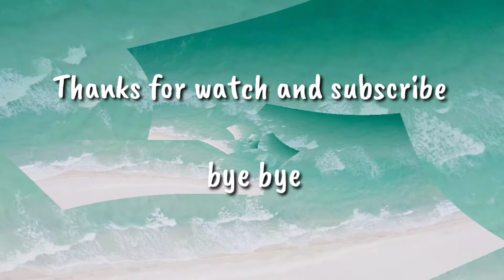PES 2021 | PES 2020 | PES 2017 | REAL MADRID FOURTH KIT 2021-22 X YOHJI YAMAMOTO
This is the new Adidas Y-3 Real Madrid fourth football shirt for 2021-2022 - please ignore the blue print. The Adidas Y-3 Real Madrid 2021-22 fourth football shirt goes for a clean aesthetic in black with all-white logos and featuring a faint graphic across the front, back and sleeves.
Check out Adidas Y-3's Real Madrid 2021-22 fourth goalkeeper football shirt below. There's also the Adidas Y-3 Real Madrid 2021-22 fourth goalkeeper football shirt, which is pink with black.
Are you a fan of the Real Madrid fourth kits made by Adidas Y-3?

Im share kits include GK and 4th for All Competition (Pes2020&Efootball 2021), for Pes 2017 competition Laliga and Champions League with real font.

Credit : Arroyin, Hassan Ali